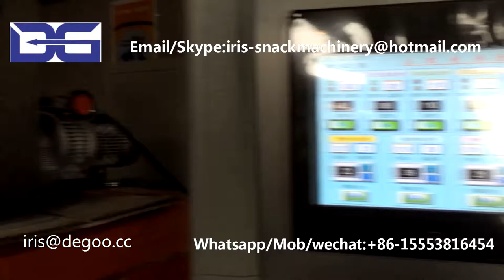Golden rice artificial extruded rice extruder machinery/fortified rice production line